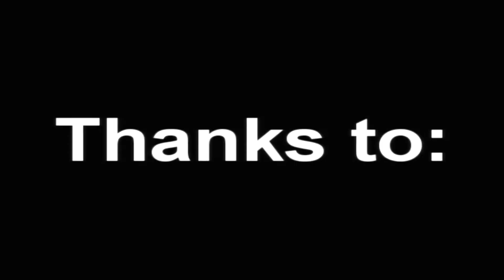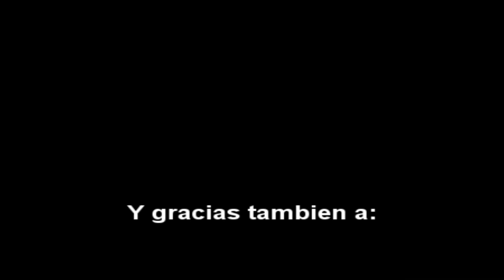Jess Outcomingrage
Video de Dpriest PvP [Erenia]

Gracias en especial a Domi (heart) te kiero 4 ever